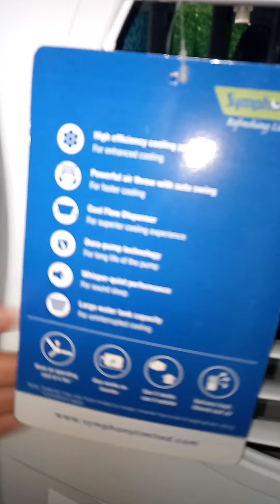symphony cooler review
Watch out Unboxing, Feature and Final Review of Symphony Ice Cube Personal Air Cooler: (Voice : Hindi)

Symphony Limited located in Ahmedabad was established in the year 1988.  This company manufactures products like domestic air coolers, industrial air coolers and water heaters. Symphony has its operations in about 60 countries. It is also certified by the Guinness World Record Ltd. for manufacturing the world's largest functioning air cooler

Additional Features

Cooler Location : Indoor, Outdoor
Water Inlet : Front and Back
Other Features : Mosquito Net, Three Side Wood Wool Cooling Pads, Lowest Noise Level, Multi Directional Wheels, Dust Filter, Dual-Pump Technology

Consideration :

1.  The air flow is too slow that it is suitable for small room or one person only.
2. The design is unique and good but a more powerful motor is required at tropical countries like India. Cooling is not impressed and it has just a powerful blower with little cooling.
3.  The Noise is manageable except for the sound of water.
4.  This mini cooler has a very small opening for ice and water. The water spills out from cooling pads of mini cooler occasionally.
5.  The power chord is about 1.5 meters which is short for a cooler. It can have better power cord.
6. The body of Symphony mini cooler is built of plastic which requires special handling as it is fragile easily.
7. This mini cooler is little bit expensive but it has unique design which make it suitable for small room or office cabin.
8. This cooler can not be open easily so it is very difficult to access cooling pads for cleaning.

Positive Point :

1. This Mini Room Cooler is light weight and easy to carry from one room to other place.
2. The Symphony mini cooler is electrically efficient and it is compatible with inverters.
3. This cooler is compact in design so it is ideal for people who have small rooms.
4. This cooler is effectively silent than other cooler and it is ideal for those people who can not tolerate high cooling air of AC or traditional Cooler.
5. This cooler has three side wood wool cooling pads which give better cooling in small room. The cooling pads is covered with mosquito net which help to reduce risk of attack of the mosquito from this cooler.
6. The body of Symphony mini cooler is built of plastic which make it light and give more life than cooler made of iron based.
7. After sell service is satisfactory and it has service centre all over India.
8. This cooler has water level indicator which gives accurate information about water level.